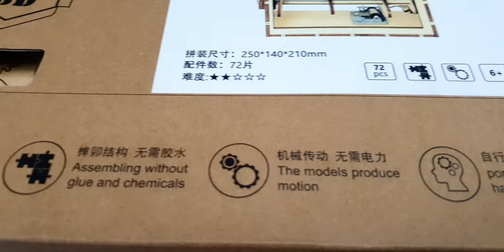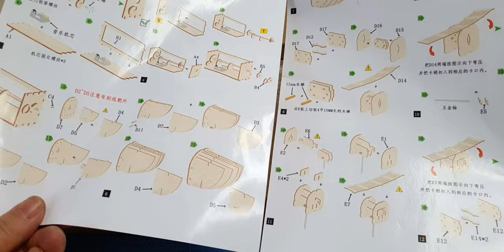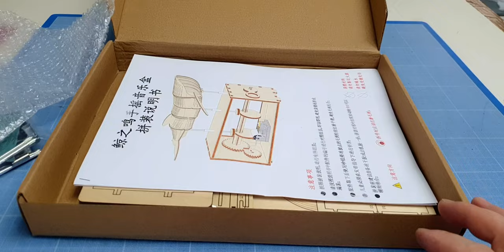Partie 01 - Construction Boite Musicale : Whale Song Wooden Music Box - Automate Baleine Bleue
Construction de la boite en bois première partie.
Puzzle en bois de la maquette "Chant de la Baleine" en boite musicale.
Le modèle a une dimension de 250x140x210mm
Avec 72 pièces en bois et métal pour l'assemblage du puzzle.
Le Chant de la Baleine est un modèle mécanique simple à construire. La notice en couleur et en chinois n'est pas très bien expliqué et peut rendre le montage difficile et le mécanisme non fonctionnel.

Je fais plusieurs erreurs durant la construction de la maquette. En essayant de rattraper mes erreurs j'ai cassé le mécanisme du rouage et recoller les morceaux.

Création de la carte Finale One Piece Grandline Visual Map 2022 au bout de 10 ans de réalisation